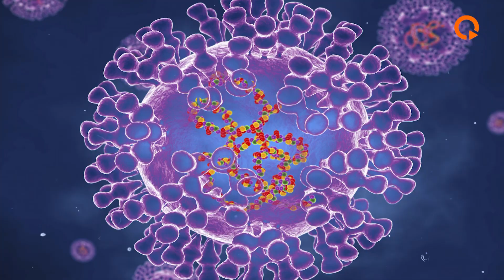Meymunçiçəyinin ilk əlamətləri...baş ağrısı, şişkinlik, bel ağrısı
Araşdırmalarımızdan məlum oldu ki, Meymunçiçəyi tamamilə yeni peyda olan bir xəstəlik deyil. O, dünyaya 1958-ci ildən tanışdır. İlk dəfə Afrikada başlayan yoluxmada, əsasən 16 yaşa kimi uşaqlar xəstələniblər...

Ətraflı videomaterialda: